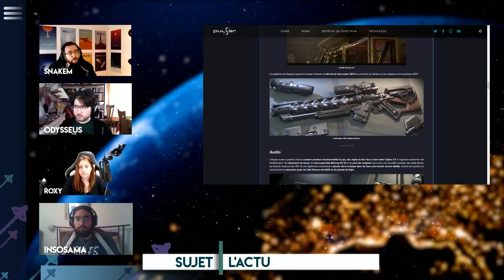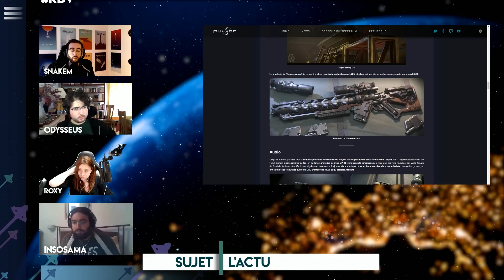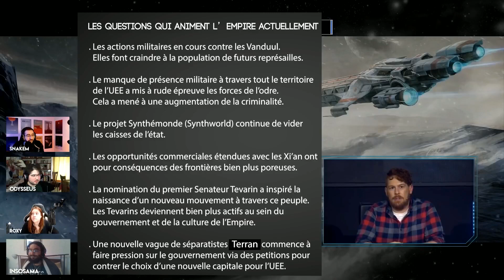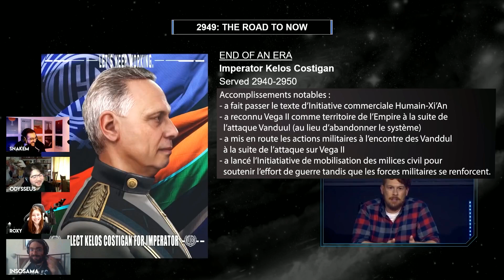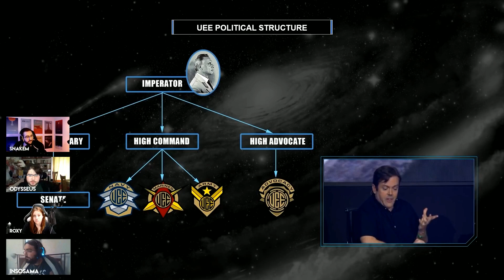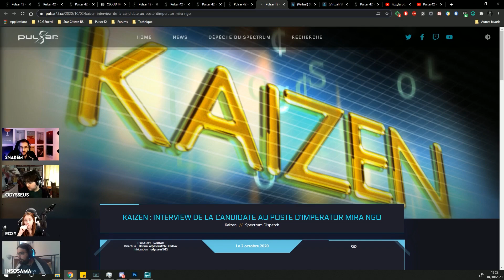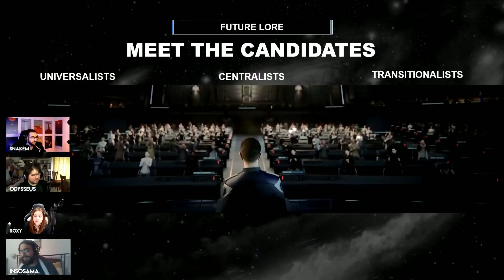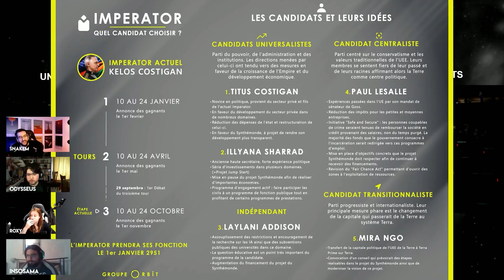Elections 2950, la politique dans Star Citizen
Le lore Star Citizen s'invite dans l'actu avec un évènement qui arrive le 10 Octobre, les élections du prochain Imperator. Qui sera le leader de l'UEE pour les 10 prochaines années ? Et surtout quel impact pour nous, les joueurs ?

Merci à nos modérateurs !

► Musique séquences :
Finale - de Eveningland
► Liens :

Rejoignez-nous !

Suivez-nous !